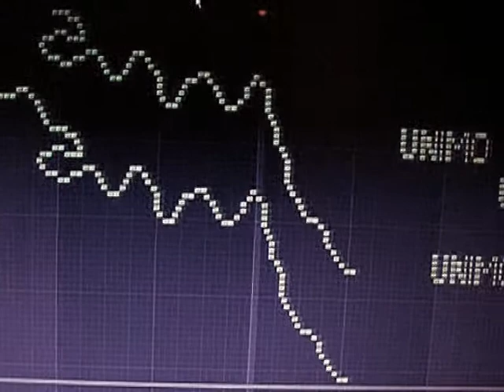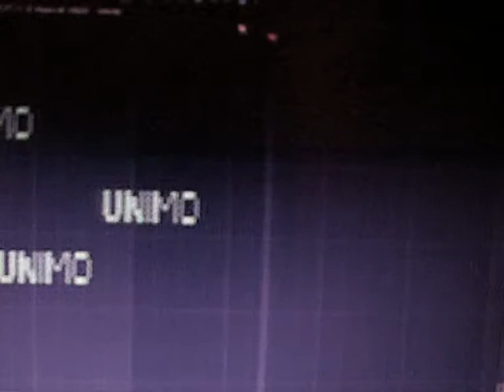óda na diódu // pionierska železnica vs. grafická partitúra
foreground: brick graphic notation
+ voice of young pioneer